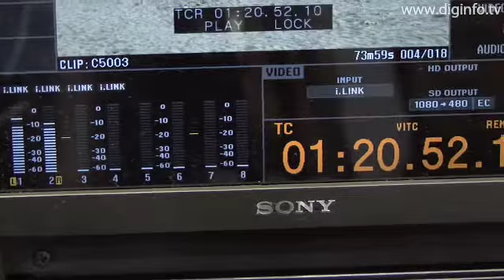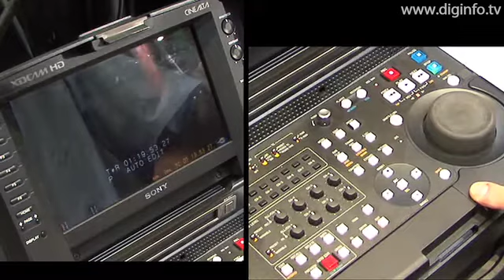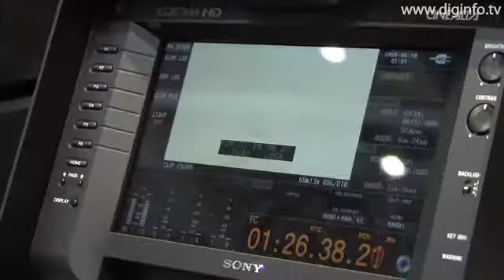XDCAM HD422 フィールドステーション PDW-HR1 : DigInfo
ソニー
XDCAM HD422 フィールドステーション PDW-HR1